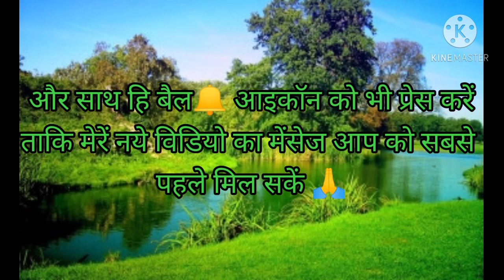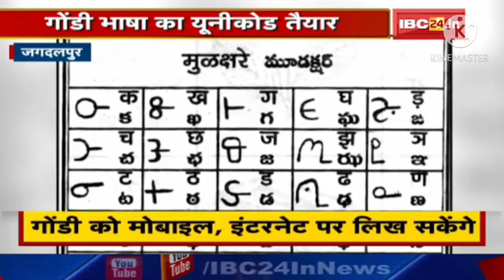गोंडी भाषा को मिली नई पहेचान | gondi bhasa ko mili nai pehachaan| Rajesh Partett